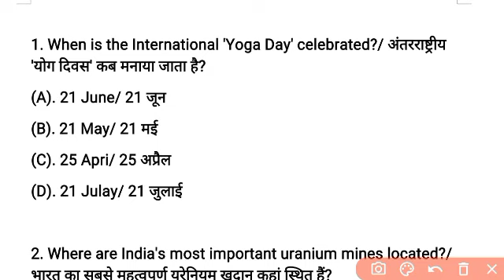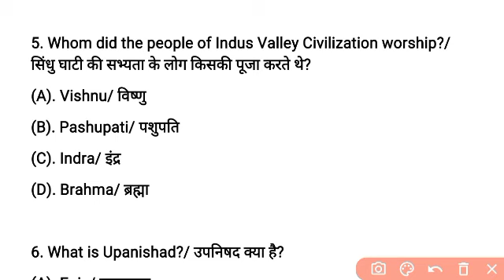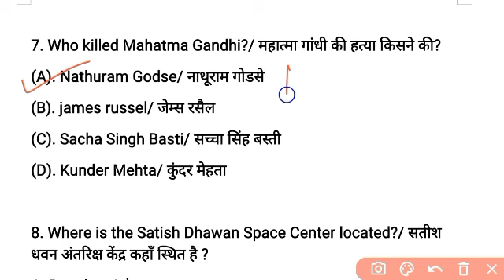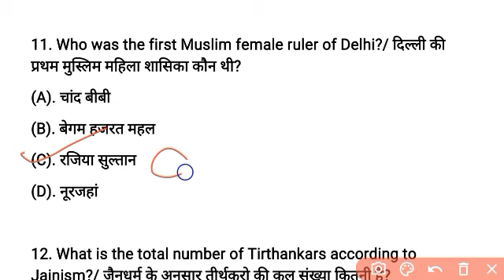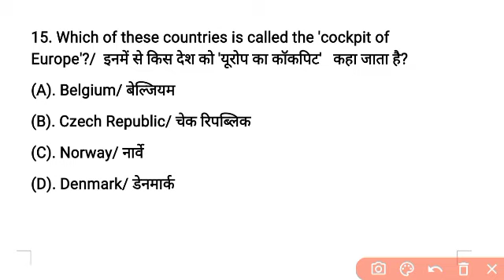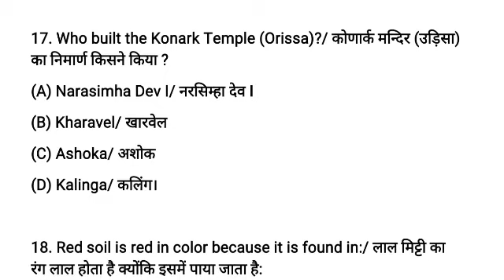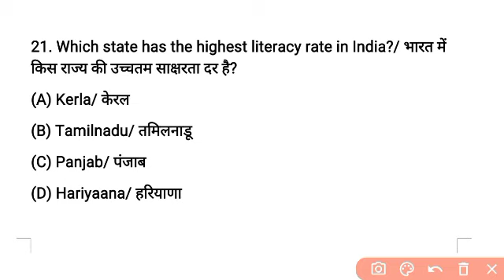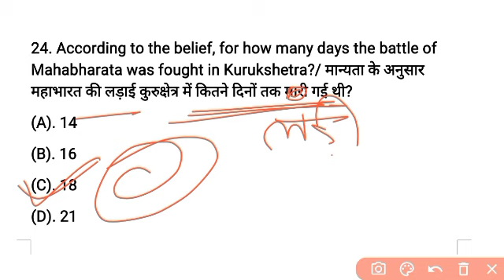ऐसा आयेगा 15 जनवरी army agniveer का paper || army agniveer gk 2023 || army agniveer original paper